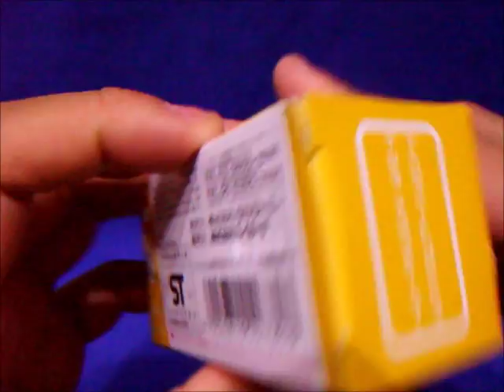Toy's dream project Tomica TOYOTA MEGA CRUISER